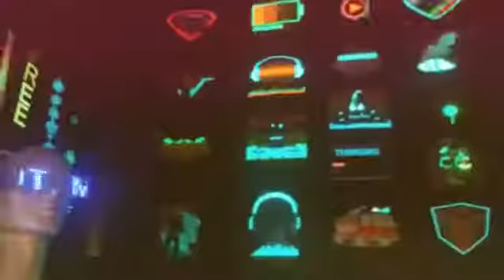Freemont Ave. Las Vegas. N.V.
Sooo much fun, and entertainment